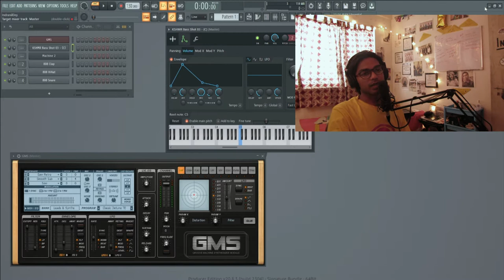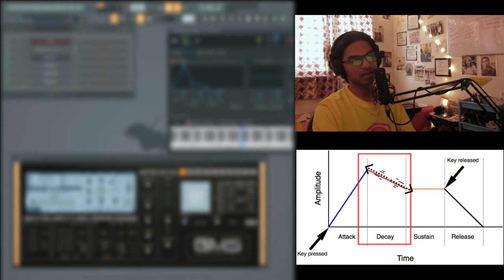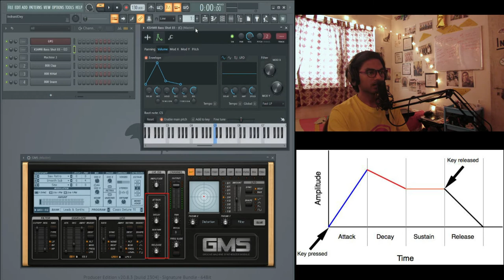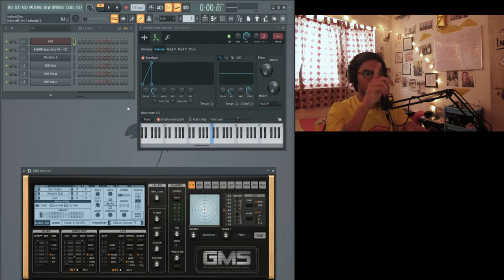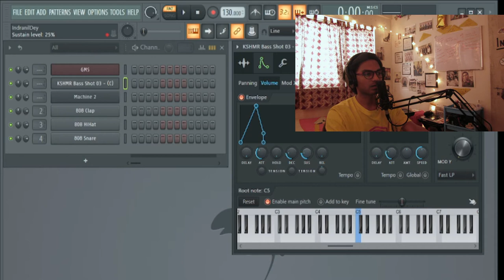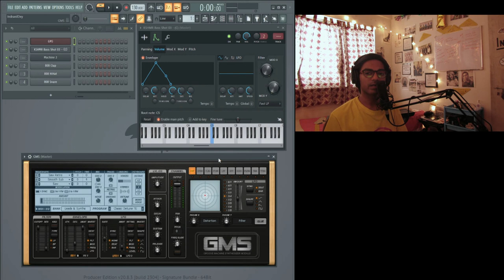WHAT IS ADSR? | Envelope, Attack, Decay, Sustain, Release explain - FL Studio (Hindi) - Indronix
Know about ADSR in detail with live example [Fl Studio].